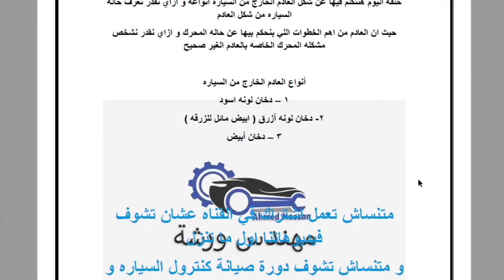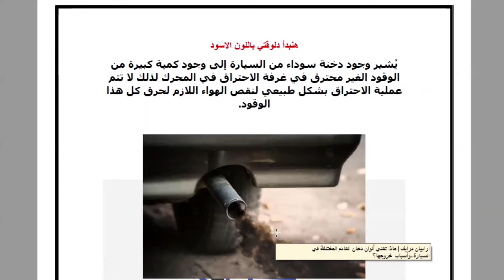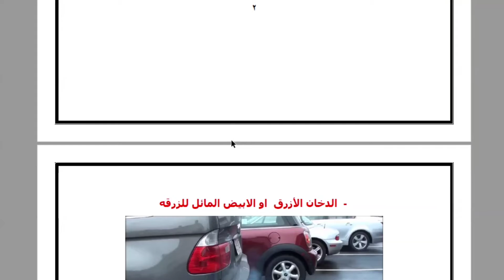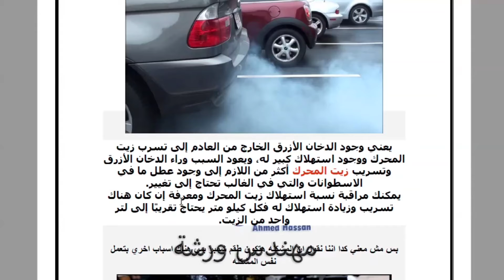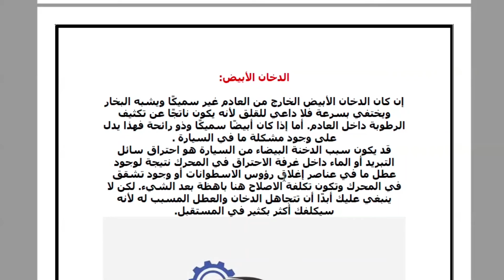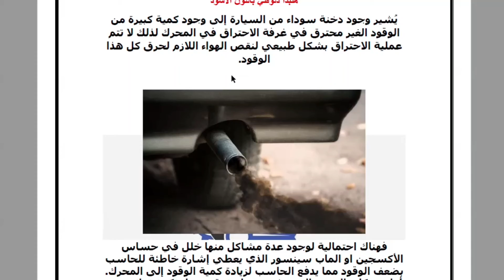معني دخان العادم الخارج من السياره ( انواع و كيفيه الحكم علي حاله المحرك من نوع العادم )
قناة مهندس ورشة
م / احمد حسن

دورة صيانه كنترول السياره . دورة مجانيه بالكامل علي قناه مهندس ورشه

م . احمد حسن
الحلقه الاولي : دورة اصلاح كنترول السياره حتي الاحتراف و فحص الاعطال الكهربائية How To repair ECU
الحلقه الخامسة : دورة صيانة كنترول السياره ( تتبع العطل داخل الكنترول و تحديد ال ic التالف ) ECU
الحلقة السادسة : دورة صيانة كنترول السيارة ( شرح Kefico 7.9.8 فحص عناصره و اعطاله و صيانتها ) ECU
الحلقه الثامنه: دورة صيانة كنترول السياره ( شرح مبرمجه minipro و Xprog الجزء الخاص بالسوفت وير ) ecu
شرح كيفيه قراءة مخططات السيارات بسهوله و بدقه Read Wiring Diagram و البرامج المستخدمه للحصول عليها

شرح فحص حساسات السيارات بدقة باستخدام برنامج اتو داتا How to check vehicle's Sensors By AutoData

شرح طريقة استخدام برنامج الاوتو داتا و خصائصه من البدايه حتي الاحتراف . How To Use AutoData

شرح برنامج VCDS - Engine جميع خصائصه Coding - Adaptation - Basic Setting تكويد و برمجه و فتح سرعه